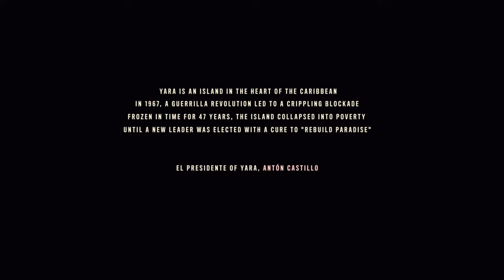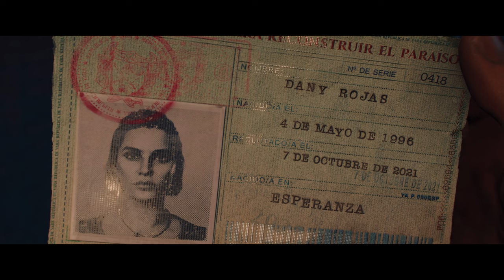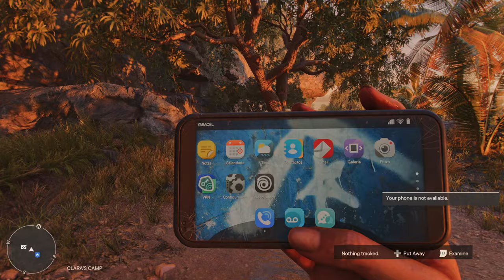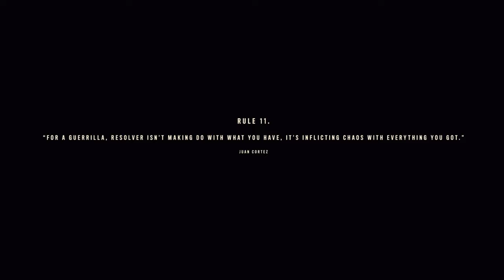Far Cry 6 - The Beginning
Opening scenes and first mission of Far Cry 6 in glorious 4K HDR.